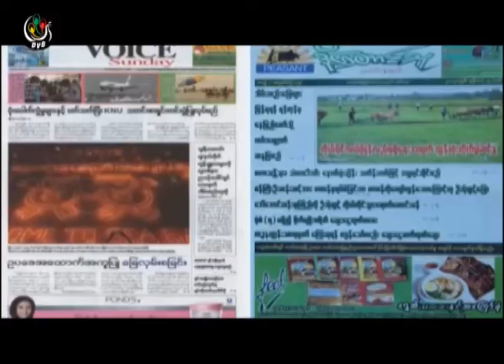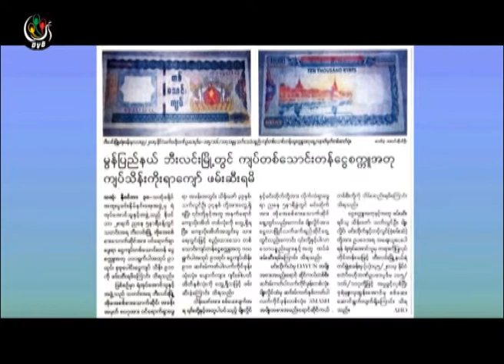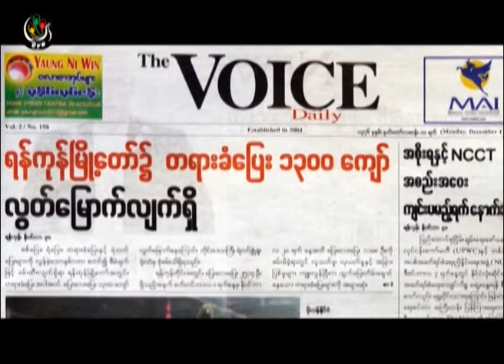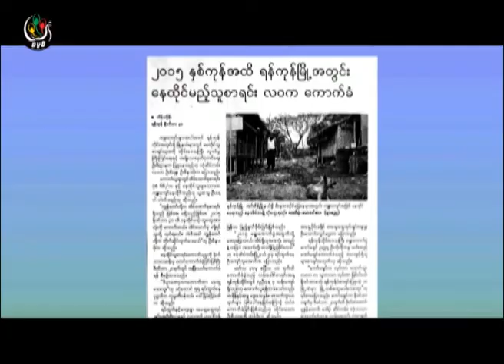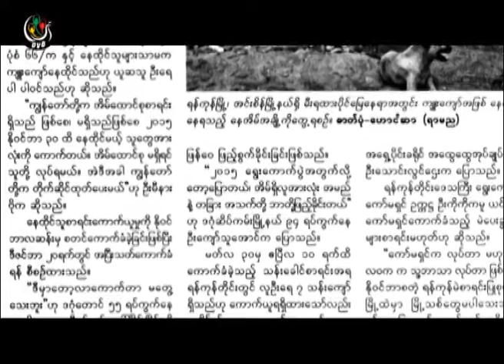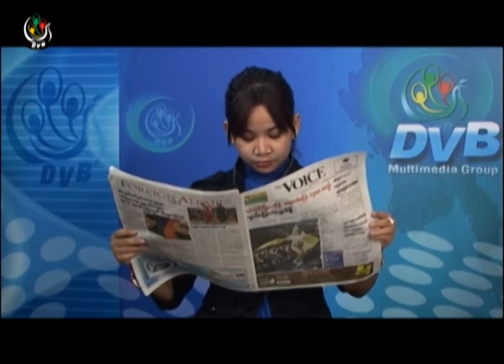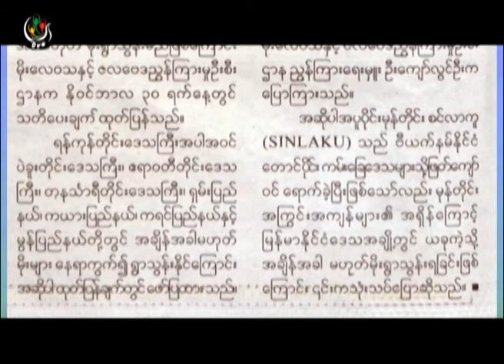DVB -သတင္းစာေပၚကဖတ္စရာမ်ား အပုိင္း(၂)